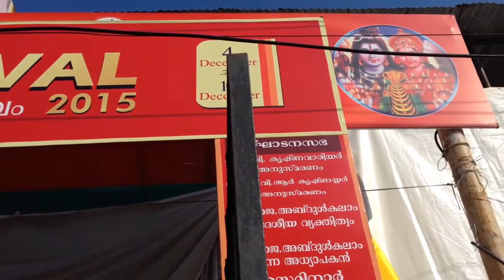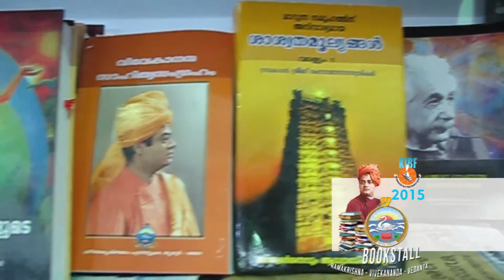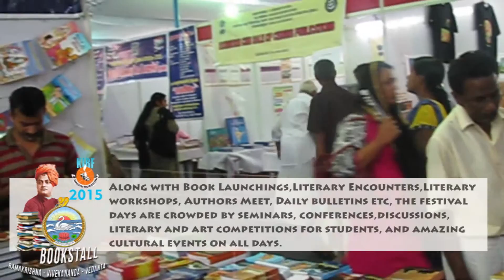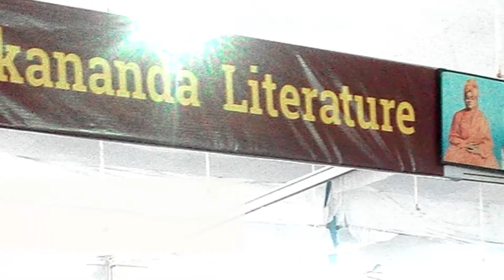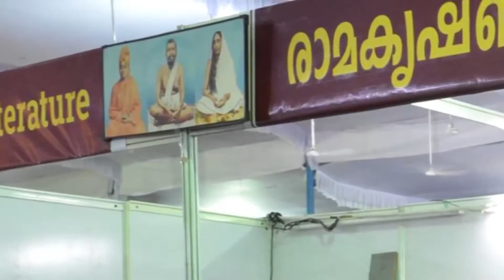KIBF2015 RAMAKRISHNA MATH KOCHI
DECEMBER 2015
Participation in the KIBF2015 of the Ramakrishna Math of Vyttila, Kochi.